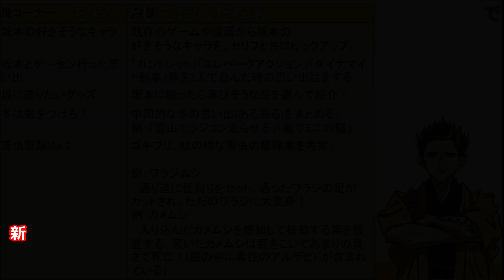【幕末志士】大久保さんの悩み 前半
2023年　11月25日　放送

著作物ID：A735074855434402